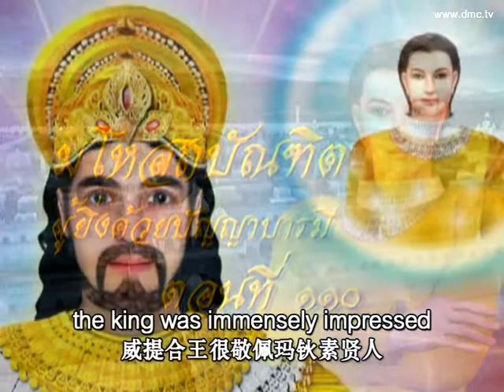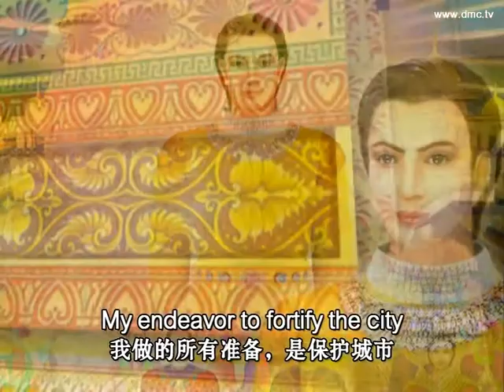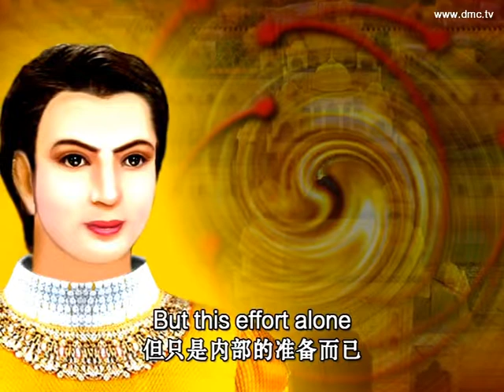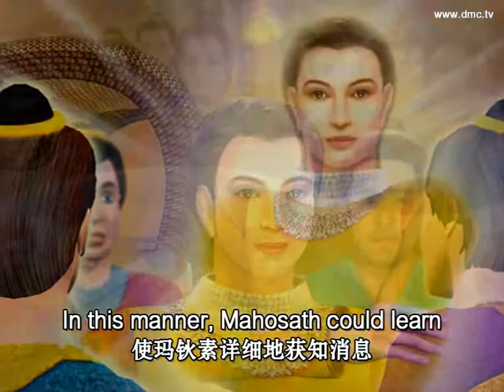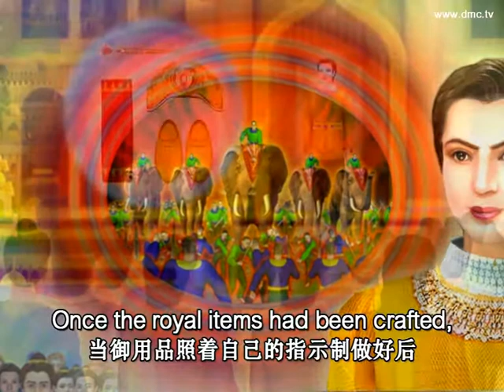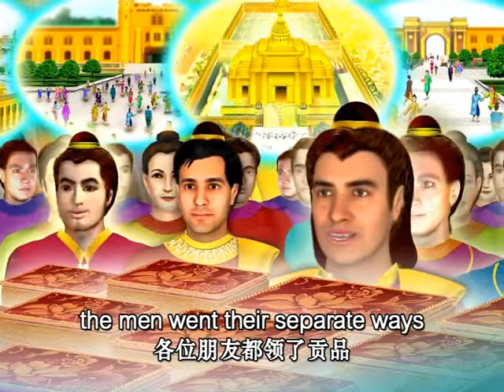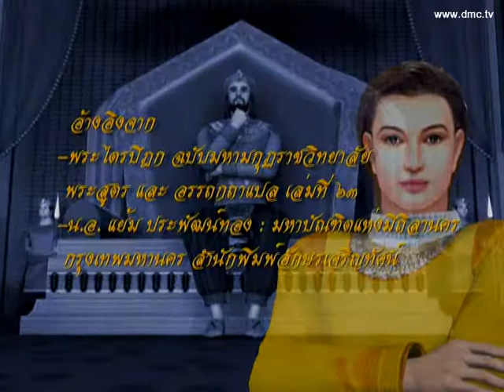มโหสถบัณฑิต ผู้ยิ่งด้วยปัญญาบารมี ตอนที่ 110